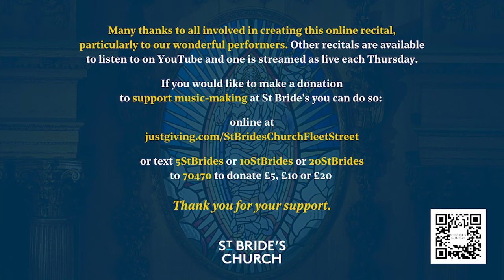Recital by trumpet quintet, Five by 5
We are delighted to present trumpet quintet Five by 5 as our online recitalists on Thursday 20th June at 1:15pm. This recital was recorded live at St Bride's on Friday 7th June.

Programme
Sasha Canter – trumpet
Ellinor Bengtson – trumpet
Sigrid Bengtsson – trumpet
Volodymyr Bykhun – trumpet
Malte Sunding – trumpet

Dietrich Becker – Canzon à 5
(arranged Sasha Canter)

Ronald Lo Presti – Suite for five trumpets

Maurice Ravel – Trois Chansons
(arranged Sasha Canter)

Archie John – East China Sea, 1992
(UK premier)

Erik Morales – Cyclone

Biography
Five By 5 was formed at the Royal Academy of Music in September 2022. The members of the ensemble come from Sweden, Ukraine and the UK. Within three months of the ensemble being formed they were winning prizes for the Musicians' Company in London and have given recitals across London and increasingly further afield, including a debut concert in Stockholm earlier this year and three concerts across France in August as part of the Ferrandou Musique Residency.They are busy now looking to expand the repertoire available for five trumpets, by writing new arrangements themselves and creating new commissions.